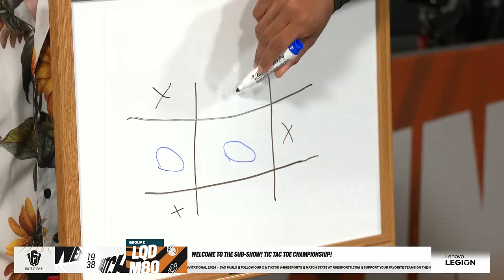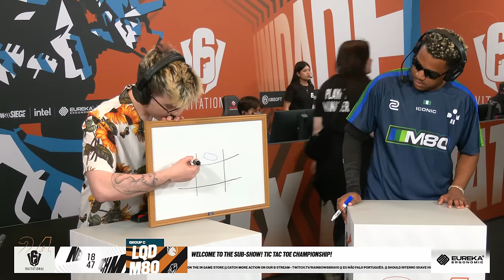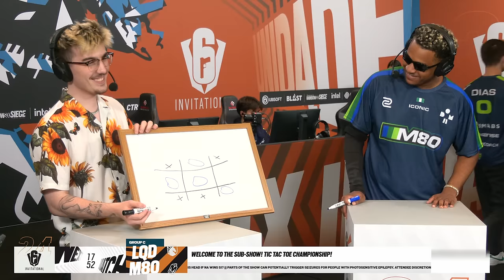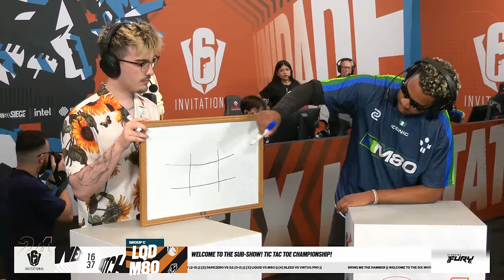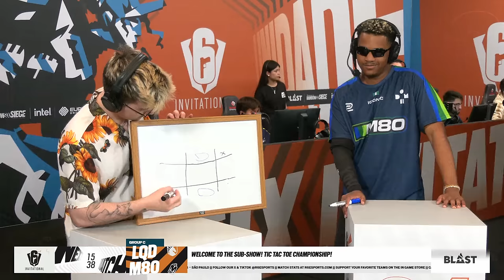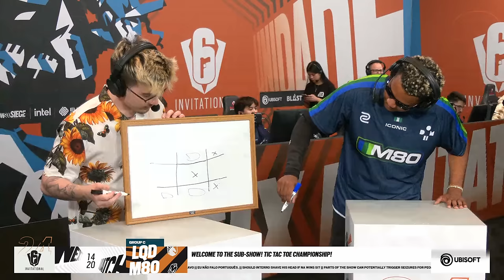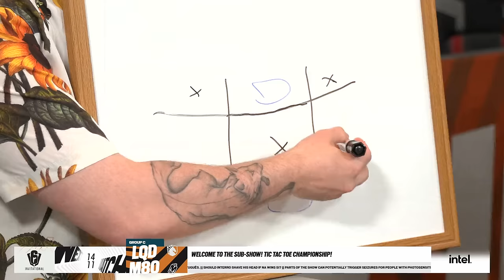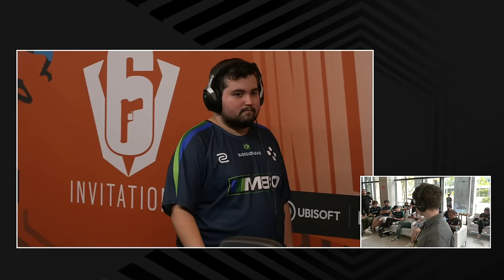M80 vs. Team Liquid - Six Invitational 2024 // Group phase